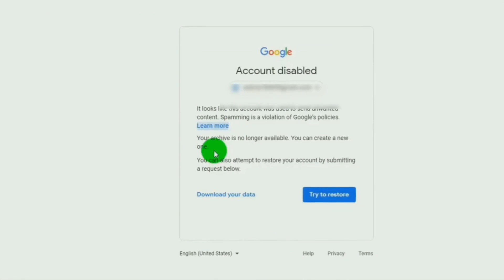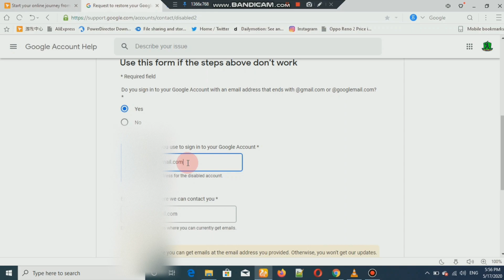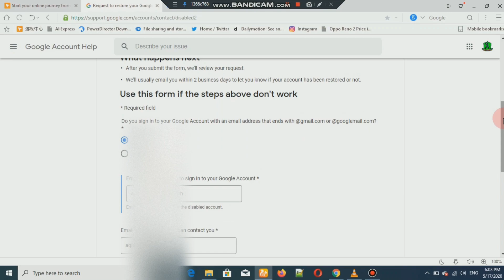How To Get Back Terminated Channel 2022 || Suspended YouTube Channel recover in 2 Hours -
How To Get Back Terminated Channel 2022 || Suspended YouTube Channel recover in 2 Hours - Urdu/Hindi
How Recover Disabled Google - Gmail Account || Fix Gmail account Disabled Problem 2021
Your Google Account is disabled problem ! Disabled Your Google Account Recovery kaise kare 100% working trick.

Short Description: you can just copy paste

My account has been stopped. I have so many important emails in my account. Please activate my Gmail account. I really don’t know, which bad thing has stopped my So please activate it

My name is Saim Mlik and this YouTube channel is about helping you, the creator, build your online presence on social media and make lots of money in the process so you can turn what you want into a job and business.

On this channel, you will see helpful videos about growing on YouTube, Instagram, Twitter,  Facebook, and other social media, and even your own website!

My goal is to help you to live out the dream that so many have to be famous and make money online by doing what they love.

Thanks.

If you want any video from me then comment, I will upload that video.